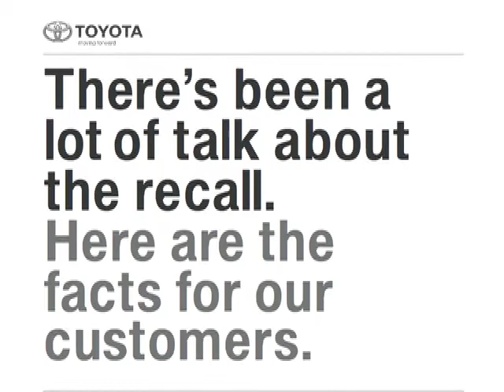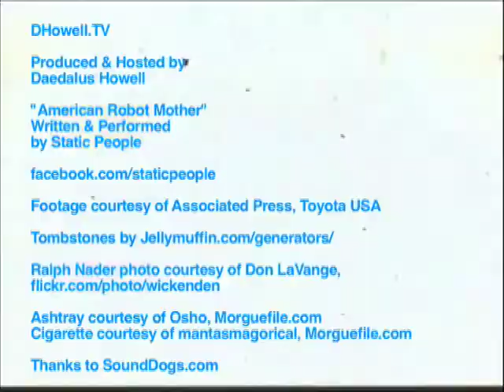PR Tips for Toyota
There's no such thing as bad PR  unless you're Toyota. Media maven Daedalus Howell offers some practical advice from the FAIL file.